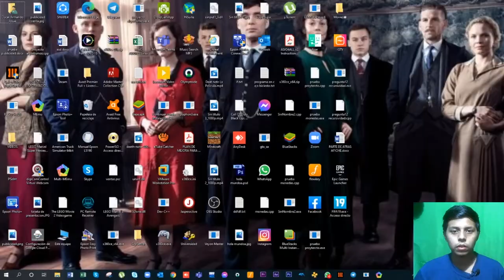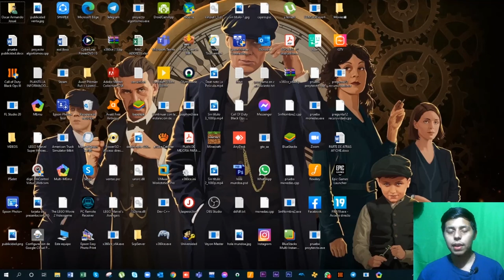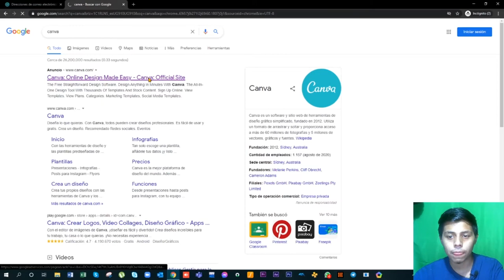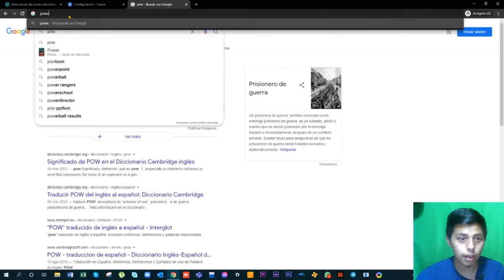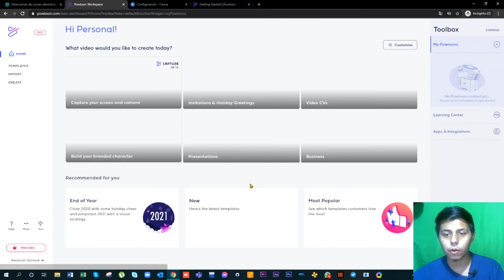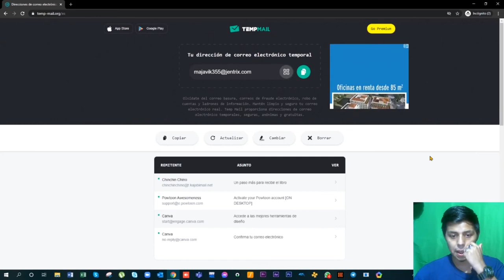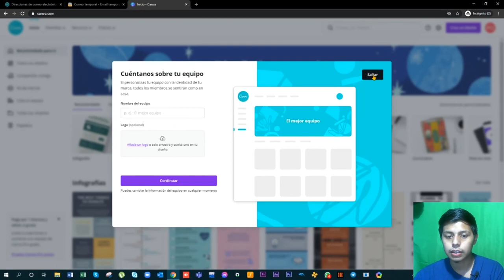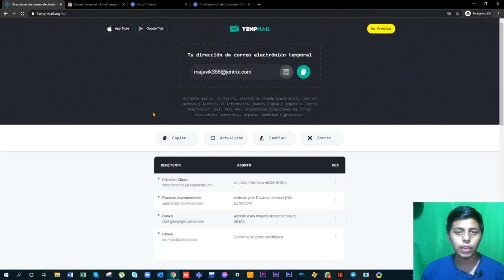¿Qué es y como utilizar un 𝐄𝐦𝐚𝐢𝐥 𝐓𝐞𝐦𝐩𝐨𝐫𝐚𝐥 𝗼 𝗱𝗲𝘀𝗲𝗰𝗵𝗮𝗯𝗹𝗲? 👨‍💻 [HACK 💯% 2021] ʕ•́ᴥ•̀ʔっ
⛔️ＡＤＶＥＲＴＥＮＣＩＡ -ＩＭＰＯＲＴＡＮＴＥ⚠️

𝙇𝙤𝙨 𝙙𝙖𝙩𝙤𝙨 𝙢𝙚𝙣𝙘𝙞𝙤𝙣𝙖𝙙𝙤𝙨 𝙮 𝙩é𝙘𝙣𝙞𝙘𝙖𝙨 𝙨𝙤𝙣 𝙚𝙭𝙘𝙡𝙪𝙨𝙞𝙫𝙖𝙢𝙚𝙣𝙩𝙚 𝙥𝙖𝙧𝙖 𝙘𝙤𝙣𝙤𝙘𝙞𝙢𝙞𝙚𝙣𝙩𝙤 𝙮 𝙙𝙚𝙨𝙖𝙧𝙧𝙤𝙡𝙡𝙤 𝙥𝙚𝙧𝙨𝙤𝙣𝙖𝙡 𝙣𝙤 𝙨𝙚 𝙗𝙪𝙨𝙘𝙖 𝙞𝙣𝙘𝙞𝙩𝙖𝙧 𝙖 𝙖𝙘𝙩𝙤𝙨 𝙞𝙡í𝙘𝙞𝙩𝙤𝙨 𝙦𝙪𝙚 𝙧𝙤𝙢𝙥𝙖𝙣 𝙡𝙖 𝙡𝙚𝙮, 𝙛𝙖𝙫𝙤𝙧 𝙙𝙚 𝙝𝙖𝙘𝙚𝙧 𝙗𝙪𝙚𝙣 𝙪𝙨𝙤 𝙙𝙚 𝙡𝙖𝙨 𝙝𝙚𝙧𝙧𝙖𝙢𝙞𝙚𝙣𝙩𝙖𝙨 𝙢𝙚𝙣𝙘𝙞𝙤𝙣𝙖𝙙𝙖𝙨 𝙚𝙣 𝙚𝙡 𝙫𝙞𝙙𝙚𝙤.

👨‍💻 Aprende algunas técnicas de como utilizar un email temporal o desechable para librarte del 𝐒𝐏𝐀𝐌, 𝗣𝗛𝗜𝗦𝗛𝗜𝗡𝗚 o algún intento de 𝗛𝗔𝗖𝗞𝗘𝗢.⛔️

❤️ LIKE SI TE A GUSTADO EL VIDEO ❤️

Recomendaciones de Email temporal 👇🏽 (LINKs)

► armandogtv_ ❤(ˆ‿ˆԅ)